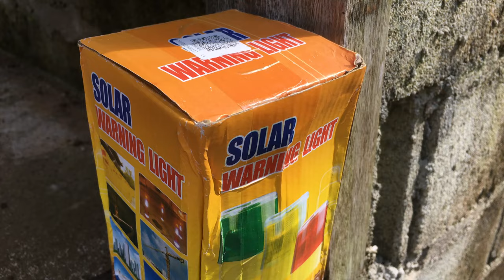Solar LED Emergency Warning Lamp Red Light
This solar LED warning light is made of hight quality material, water proof, anti-corrosion. Visible range can up to 500-1000 meters, perfect for using in the road, boat, restricted and delicate areas, etc..

This solar warning light has built-in battery, charge in the day and flash in the night automatically, convenient to use.